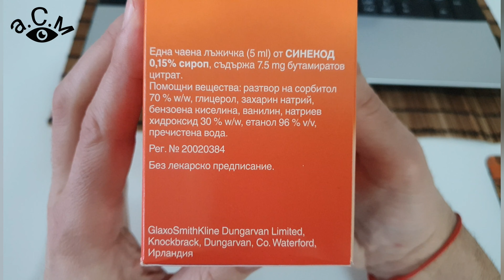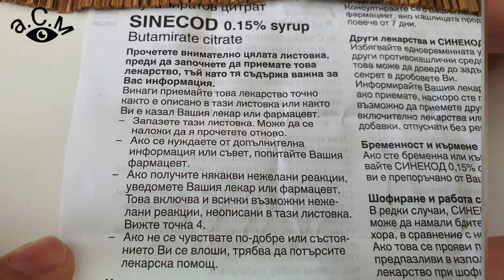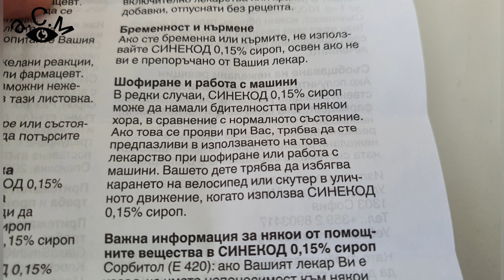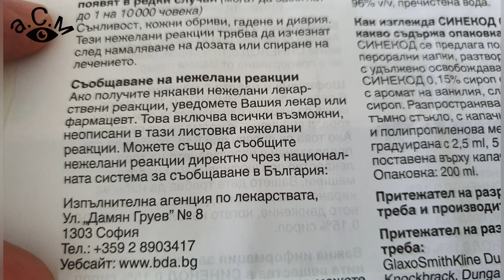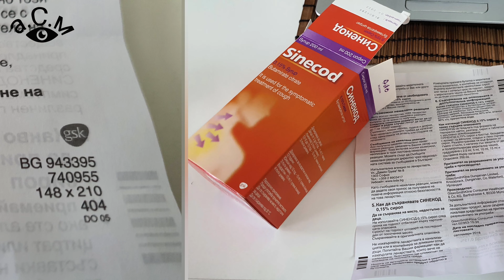СИНЕКОД СИРОП а.С.м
а.С.м СИРОП ЗА КАШЛИЦА СИНЕКОД 200мл.